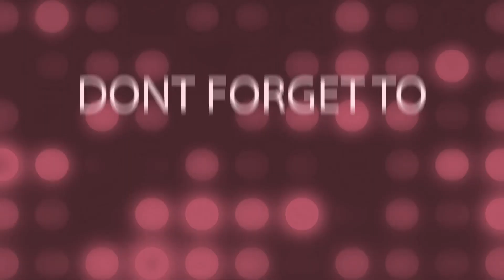call of duty : mobil 2023 - battel royale ( UHD) gameplay | full squad part 1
Official CALL OF DUTY® designed exclusively for
mobile phones. Play iconic multiplayer maps and
modes anytime, anywhere. 100 player Battle Royale
battleground? Fast 5v5 team deathmatch? Sniper vs
sniper battle? Activision's free-to-play CALL OF DUTY®: MOBILE has it all.

Console quality HD gaming on your phone with customizable controls, voice and text chat, and thrilling 3D graphics and sound.

Play iconic multiplayer maps from Call of Duty®: Black Ops and Call of Duty®: Modern Warfare®, available for the first time for free. Or squad up with friends in
brand new 100-person battle royale survival map.Join the fun with milions of players from all around
World!

Download CALL OF DUTY®. MOBILE now!